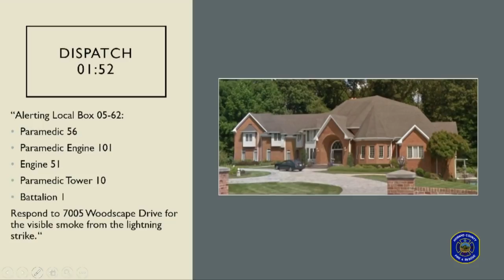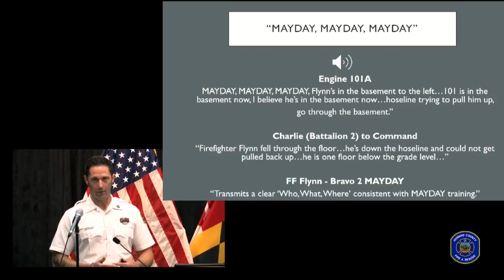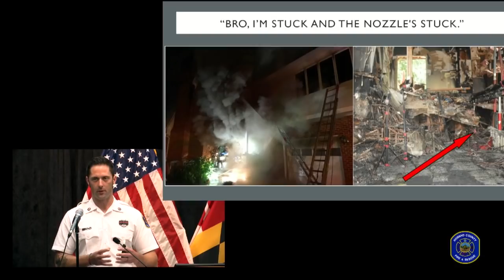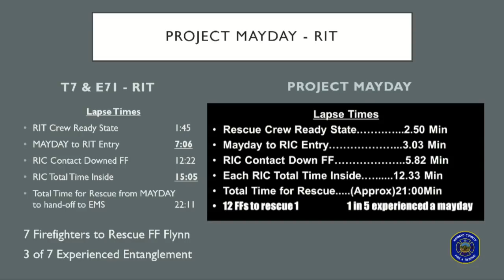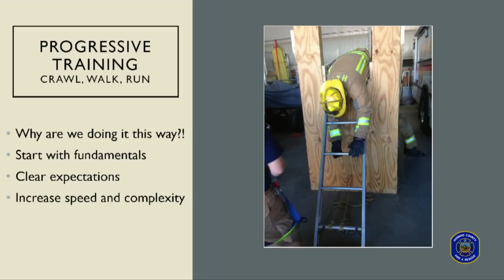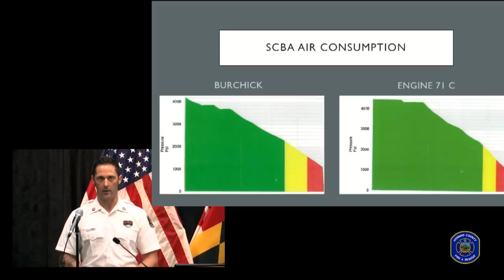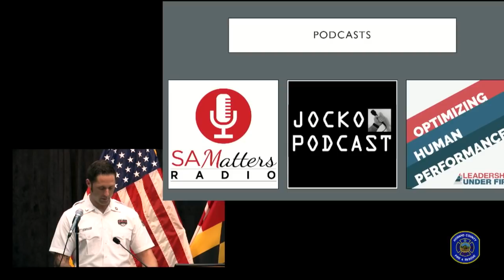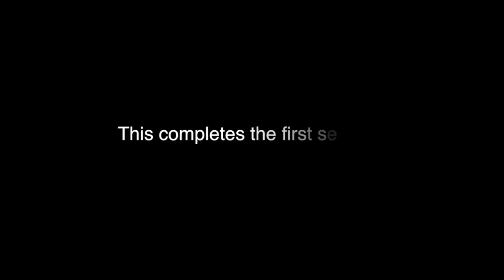Nate Flynn Training Day 2020 Session 1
This is an edited version of the Live Stream from July 23, 2020.

The 2nd Annual training day will consist of a presentation by Lt. Josh Burchick on the Mayday and RIT Operations at Woodscape Drive. The dynamic presentation contains an overview of the incident leading up to the MAYDAY, the events surrounding the MAYDAY, and the RIT operation and several challenges faced on the incident. The afternoon session will be presented by Battalion Chief Keith Stakes a member of the Underwriters Laboratories – Firefighter Safety Research Institute. Chief Stakes will present information on coordinated fire attack and how to effectively accomplish it in different types of structures.